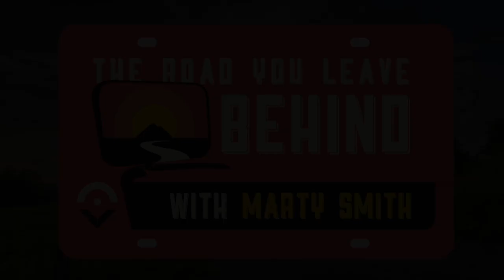Mark Miller on Why Nashville Wouldn't Accept Sawyer Brown: 'We Were Too Wild and Too Rock N' Roll'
Sawyer Brown was on the road 6 nights a week, traveling across the country to play shows for music fans everywhere it seemed. But Nashville wasn’t ready to accept them quite yet. Mark Miller explains to Marty Smith why their rock ‘n roll country-style was too wild for Nashville in the early years, and who inspired him the most as an early artist.